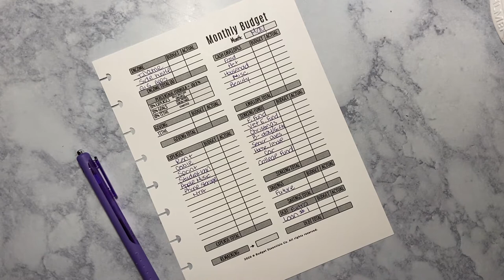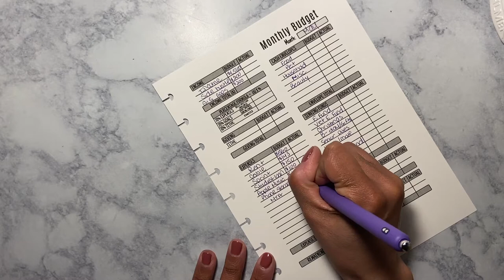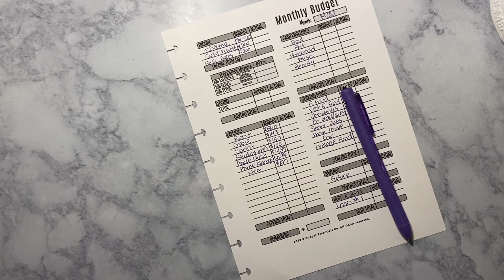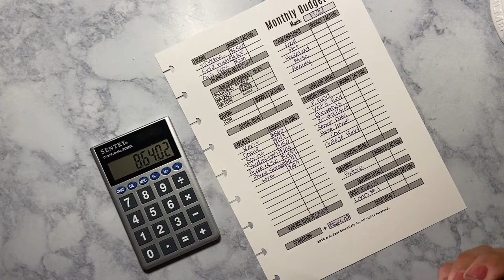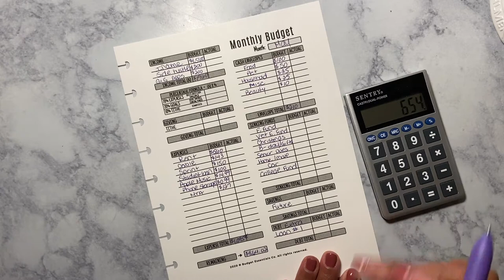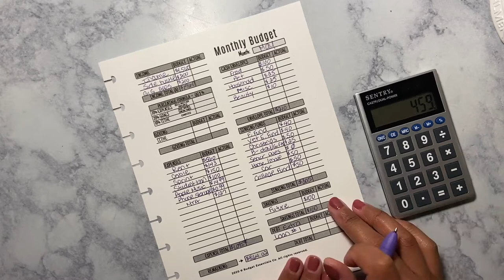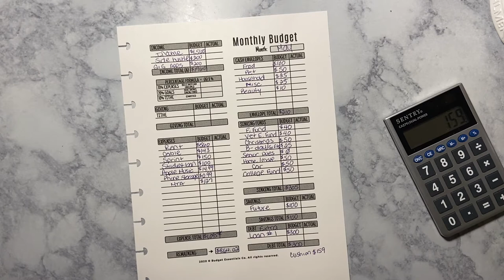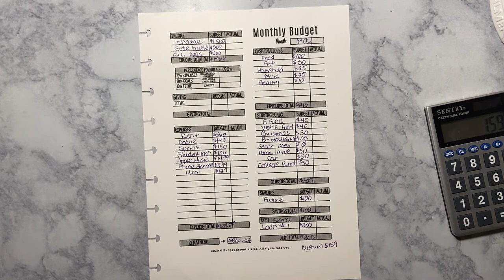May Budget | Low Income | 2021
Hey!!

I'm hoping to make more money in the month of May. I'm saving for so many things. Thank you guys for watching.

xoxo
Sabrina